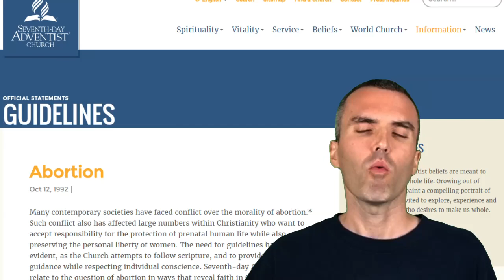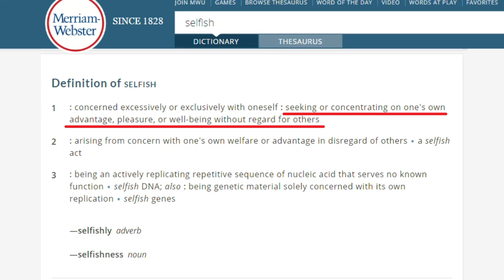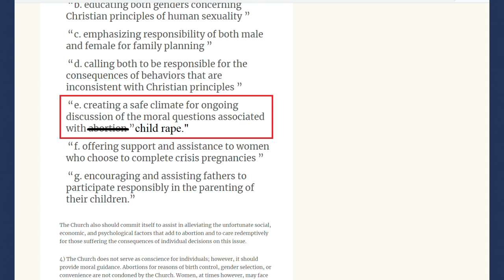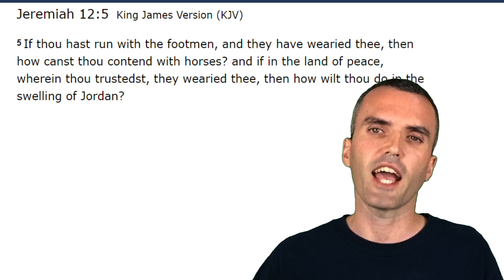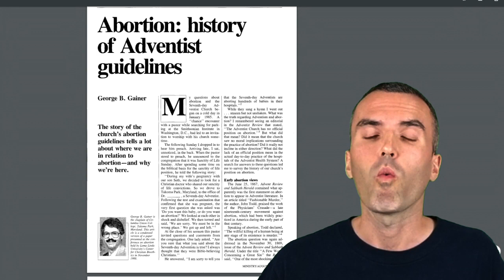Why are leaders so afraid to talk about abortion in our church?